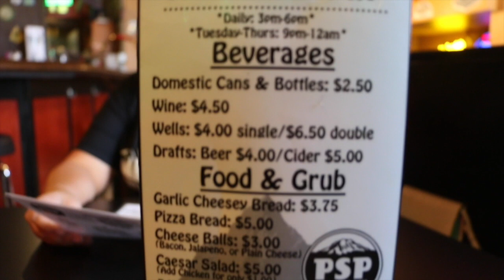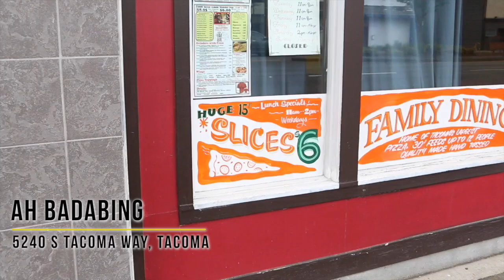Top 3 Pizza Restaurants in Tacoma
Thank you to everyone who recommended their favorite pizza restaurants to us!

Based on your votes, we've determined the top 3 places to grab a slice in Tacoma!